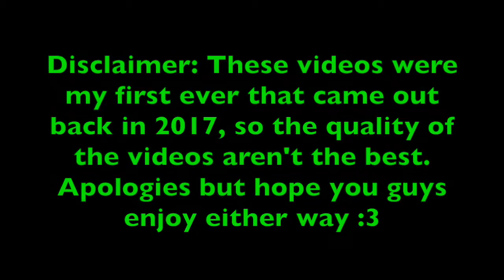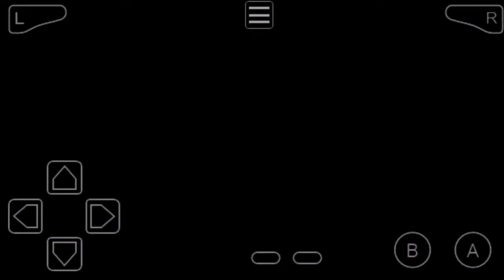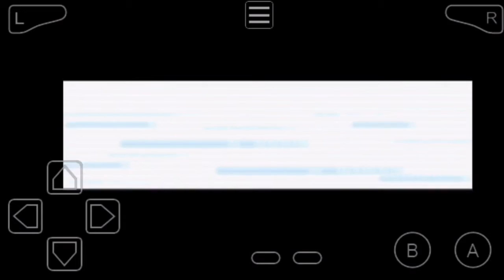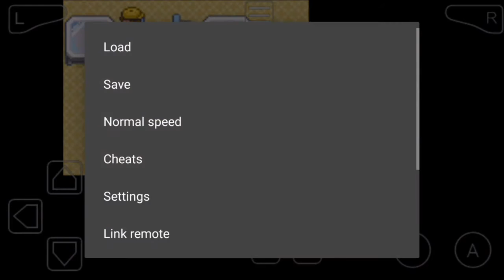Gimme Dat Starter | Pokemon Vega (Episode 52)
Yay starterzzzzzzz (Originally posted 6/20/17)

What's up guys. Welcome to the first let's play on the channel, Pokemon Vega!! This fan-made rom hack is something that I wanted to play for a while now, and I can't wait to experience it with you all. I hope you enjoy this...interesting playthrough.